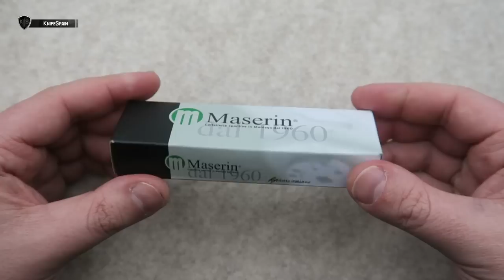MASERIN ATTI 389 LINE GENTLEMAN (All subtitles)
➜ Maserin Atti 389 Line Gentleman
➜ Maserin Knives - Maserin Knife review
➜ Navaja italiana de la casa Maserin - Italian knife

Hola! Soy Marcos, bienvenidos a mi canal de cuchillería llamado KnifeSpain. Aunque muchos de vosotros ya me conocéis de mi canal principal, VicSpain (Victorinox) en el mundillo de la cuchillería en general soy un poco novato. En este nuevo canal aprenderé junto a vosotros a conocer más a fondo el fantástico mundo de los filos. En KnifeSpain podréis encontrar reviews de navajas y cuchillos de todo tipo. Novedades, ediciones limitadas y modelos llamativos o difíciles de conseguir, será la temática del canal. Además de todo eso, buscaremos la navaja perfecta como EDC. De esta manera podréis ver reviews de navajas y cuchillos Muela, Fallkniven, Roselli, Marttiini, Viper, MoraKnives, Extrema Ratio, Ontario…… Mi intención es ofreceros reviews en español, que prácticamente sólo podréis ver en este canal. Sentaros, poneros cómodos y disfrutad con KnifeSpain!